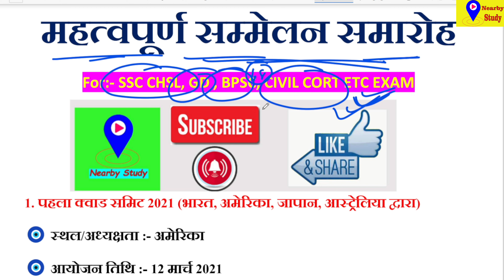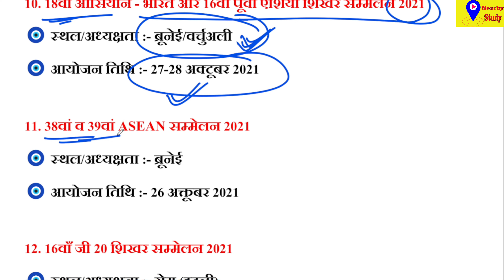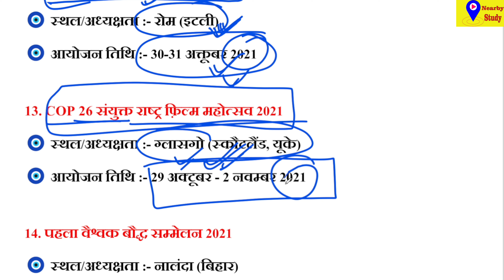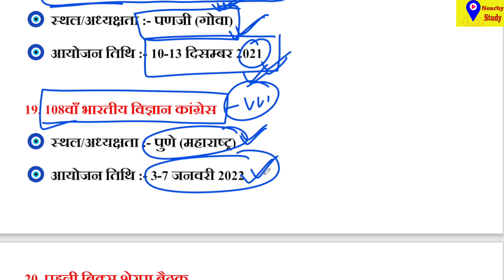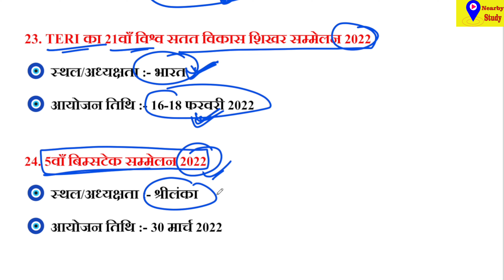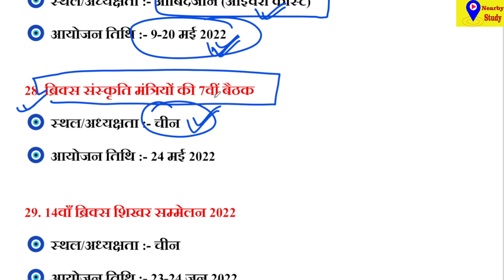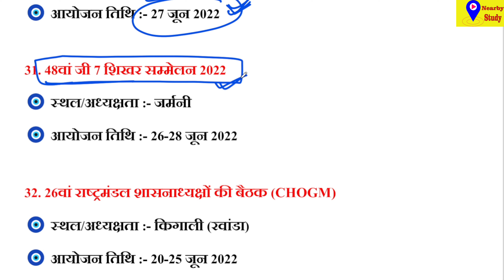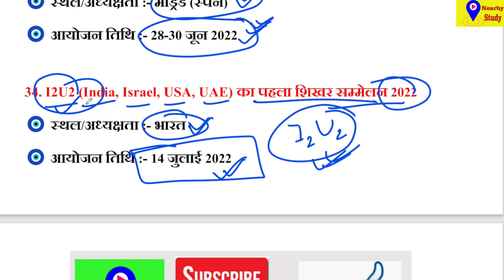महत्वपूर्ण सम्मेलन समारोह for ;- SSC CHSL, GD, CIVIL CORT ETC BY NEARBY STUDY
Here are the PDF link :-

भारत की भाषा एवं लिपियों से संबंधित प्रश्न , कितनी भाषा ,कितनी लिपि, प्राचीन भाषा, प्राचीन लिपि, ETC